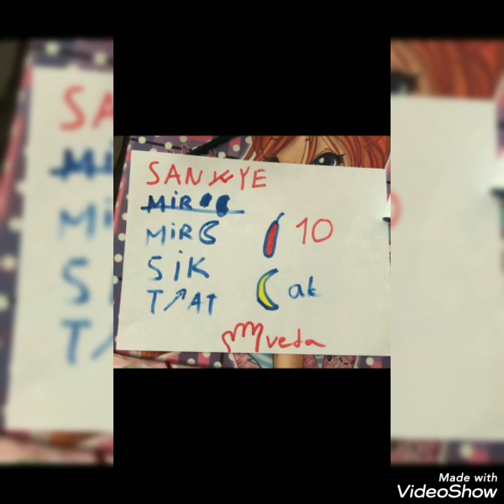RESFEBE ETKİNLİK ÇALIŞMALARI Ufuk Yüzbaşıoğlu 4-İ Sınıfı Mithatpaşa ilkokulu İstanbul Türkiye 2021